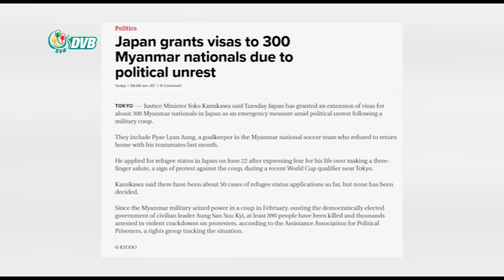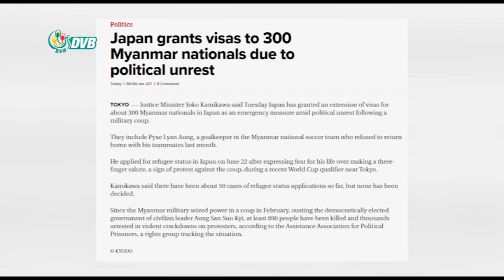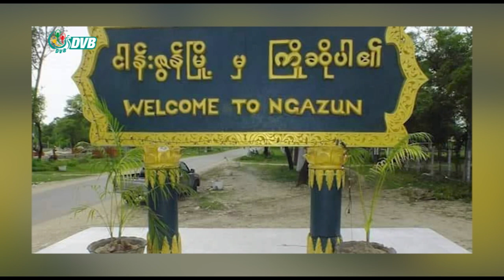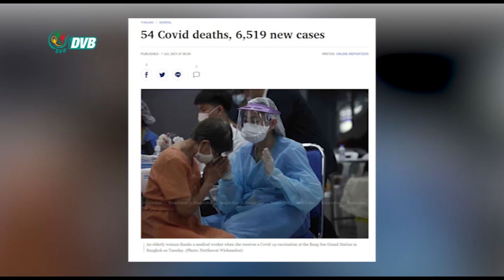DVB - ဒီဗွီဘီ ရုပ်သံ ၇ ရက် ဇူလိုင်လ နေ့လည်ခင်း သတင်းများ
- ငါန်းဇွန်တွင် ကိုဗစ်-၁၉ အတည်ပြုလူနာ ၁၇ ဦး တွေ့ရှိ။
- ရေးမြို့နယ် ပျူစောထီးအဖွဲ့ဝင် နေအိမ် ဗုံးကွဲ၊ ၂ ဦး ဒဏ်ရာရ။
- ဖားကန့်တွင် စစ်ကောင်စီတပ်များ ခြေလျင်ချီတက်လာစဉ် မိုင်းခွဲတိုက်ခိုက်ခံရ။